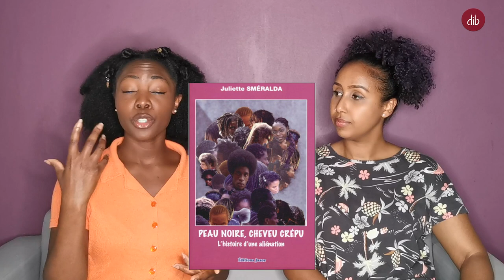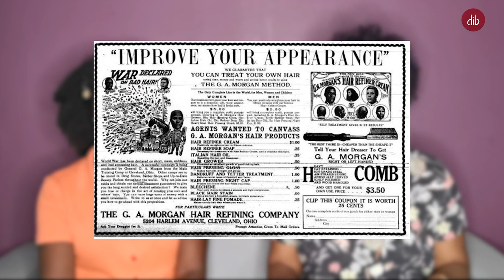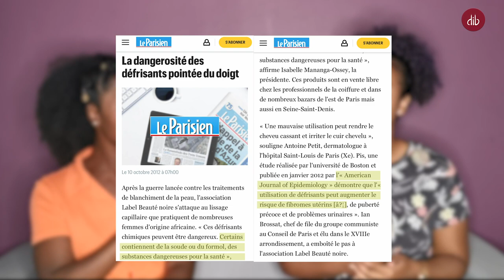Pourquoi le défrisage est-il un incontournable ? • DIB TALK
Beaucoup d’entre nous passent ou sont passés par la case défrisage, mais t’es-tu déjà demandé pourquoi? Pourquoi ai-je besoin de me défriser même si je sais que c'est un produit nocif ?
Sais-tu quelles sont les origines de cette pratique ?

Dans ce nouveau DIB Talk nous expliquons ce qui nous poussent à se défriser les cheveux à travers nos expériences personnelles, des faits historiques et de la sociologie.

Une vidéo pour que vous vous posiez les bonnes questions. 😉

Un live sera prévu pour discuter en direct avec vous de cette thématique.

Difference is beauty !

Nos sources :

Juliette Sméralda Livre : “Peau noire cheveux crépus”

Enquête de Lauren A Wise (Université de Boston)
“Hair Relaxer Use and Risk of Uterine Leiomyomata in African-American Women”

Extrait du film : Un prince à New York

Extrait du film : Malcom X